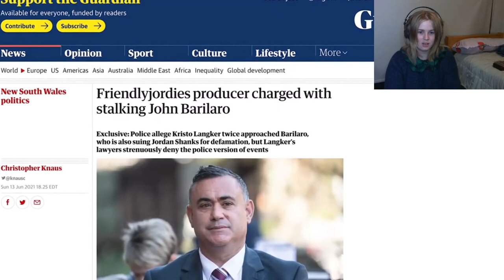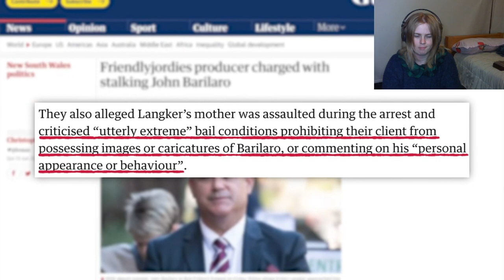Friendlyjordies on Phillip Defrancos channel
So I noticed that "Sexy Phil" did a video on Friendly Jordies and Kristo. That is really interesting. Here is my reaction to Phillip Defrancos video